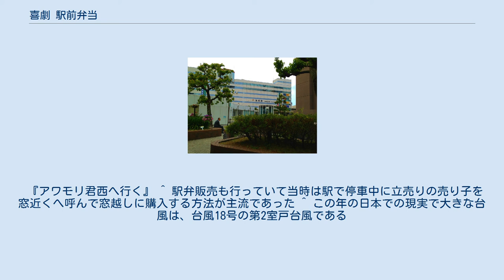喜劇 駅前弁当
『喜劇 駅前弁当』（きげき えきまえべんとう）は、1961年12月24日に東宝系で公開された日本映画。
カラー。
東宝スコープ。
東京映画作品。
89分。
 キャッチコピーは「色と欲のスシ詰弁当! 売るのも買うのも好き者ばかり!」。
 『駅前シリーズ』第3作。
 本作は浜松駅前の弁当屋が舞台となり、シリーズ3作目にして、早くも舞台が首都圏から離れた。
なお同年には森繁久彌主演の『続・社長道中記』（監督：松林宗恵）も浜松市が地方ロケの場所となり、森繁は1年に2度浜松を訪れたこととなる。
 助演は前作から引き続いて坂本九が同じ洗濯屋役で出演、そして喜劇界から花菱アチャコ（「アチャコ」名義）と柳家金語楼といった大物が出演、そして『社長シリーズ』でお馴染みの加東大介も出演している。
更に新東宝映画セクシー路線の看板女優だった三原葉子が新東宝倒産に伴いフリーとなり、ストリッパー役で東宝系映画唯一の出演を果たしている。
 『アワモリ君西へ行く』 ^ 駅弁販売も行っていて当時は駅で停車中に立売りの売り子を窓近くへ呼んで窓越しに購入する方法が主流であった ^ この年の日本での現実で大きな台風は、台風18号の第2室戸台風である